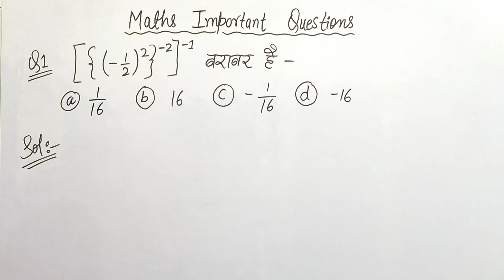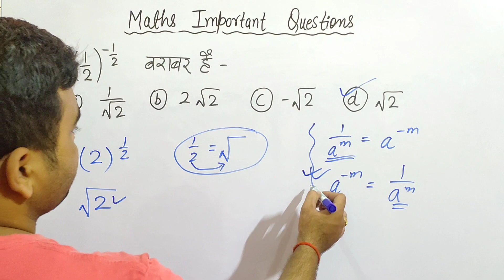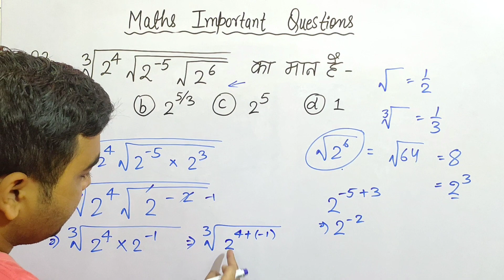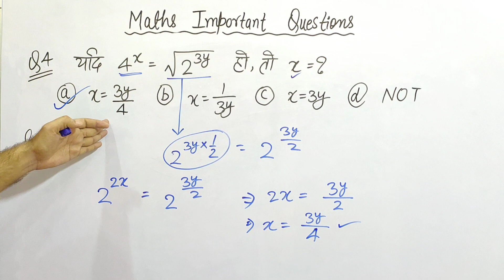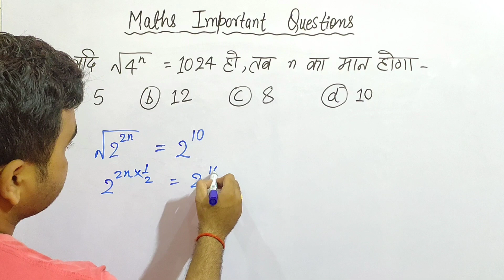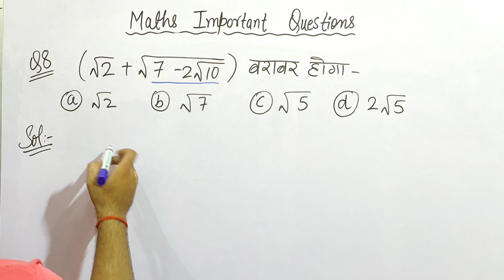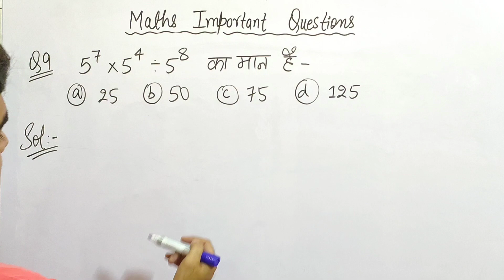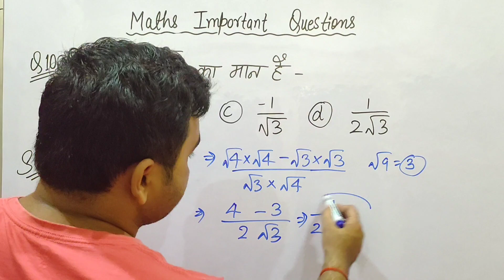Maths Important Questions for All Competitive Exams - 2021 ll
ऐसे Questions अधिकतर Exam में पुछे जाते हैं तो इन Questions को Solve करने का तरीका आना चाहिए।

Hit Likes..
Lots of ❤️